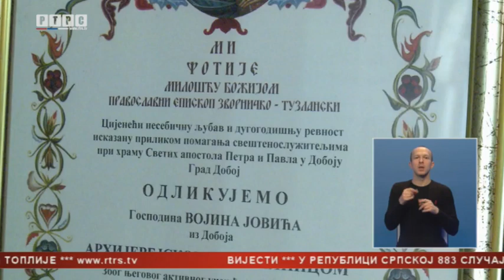Vojin Jović - mirni zvonar iz Doboja